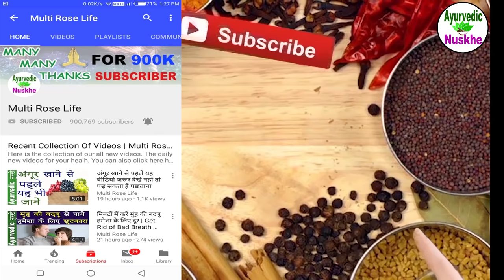भयंकर से भयंकर खुजली को 1 दिन में जड़ से खत्म कर देंगे यह घरेलु उपाए | Khujli Ke Gharelu ilaj